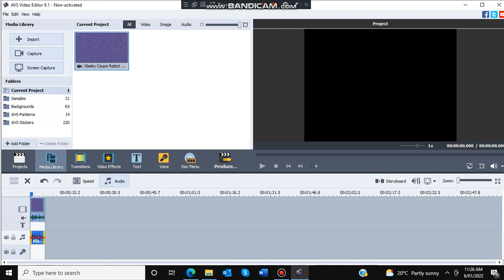How to Make NT2021 Major on AVS